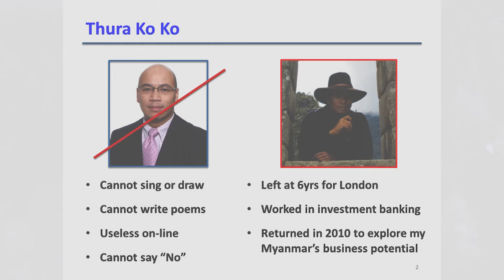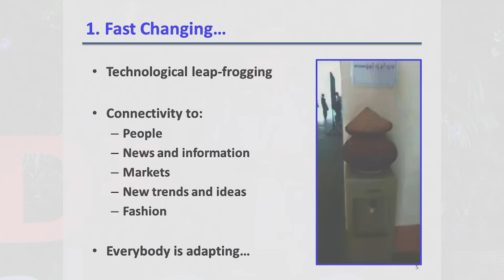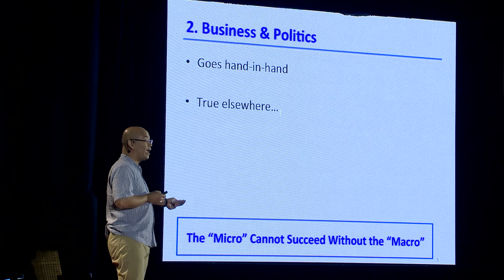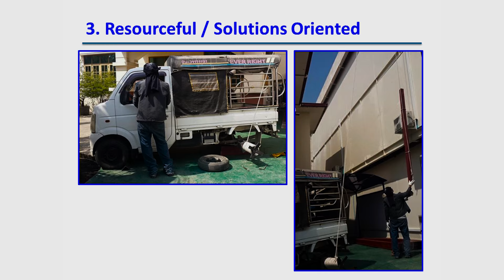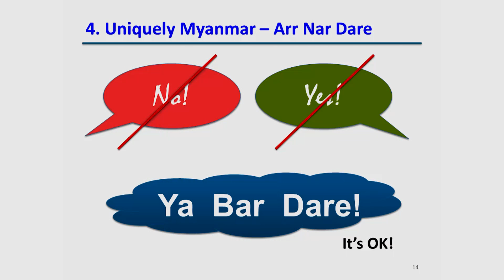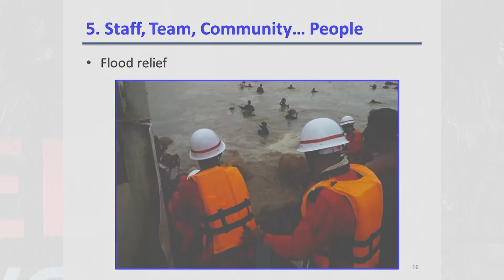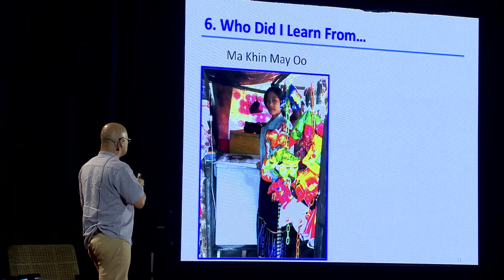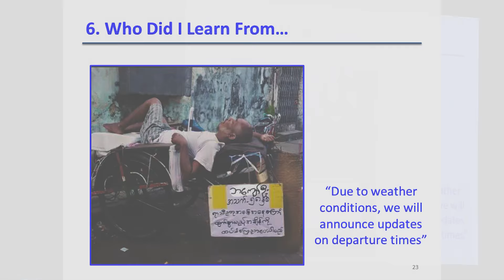What I learned from Myanmar entrepreneurs | Thura Ko Ko | TEDxInyaLake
What are “ah-nar-dare” and “ya-bar-dare”?  Find out in this incredibly funny and insightful talk where investor Thura Ko Ko shares his observations on Myanmar’s business culture as the country opens up from five decades of isolation.  Thura left his home country as a boy, growing up in the UK and pursuing a global career as an investment banker.  Now back to his native land, his observations as an insider-outsider are poignant and informative, drawing laughter and applause from the delighted audience.

Thura Ko Ko is the managing director of YGA Capital, a Myanmar advisory company focused on identifying and investing in attractive growth opportunities in Myanmar.
Prior to returning to Myanmar in 2010, Mr. Ko worked for over 12 years in global investment banking and private equity firms covering Asia out of Hong Kong.  He was a Vice President at Providence Equity, and previously worked for Goldman Sachs and N.M. Rothshchild.
In Myanmar, he is a member of the board of directors for Apollo Towers Myanmar Limited, a telecom tower operator; Pacific Star Finance Limited, a micro-finance company; and Myanmar Distillery Company Limited, a leading local beverage company.
Mr. Ko holds a B.Sc. in Economics from the London School of Economics, University of London and was elected as a Young Global Leader for the World Economic Forum in 2013.